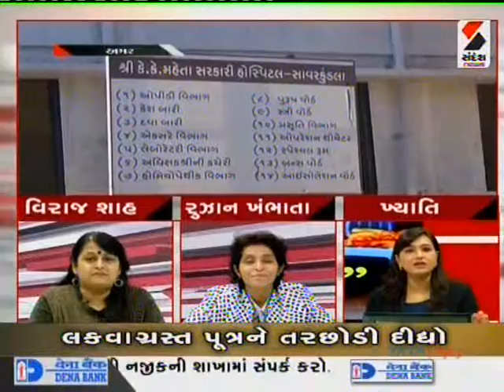Ruzan Khambatta I Want To Go Home The Suffering And Distress Of Disabled Man Part 1 of 2